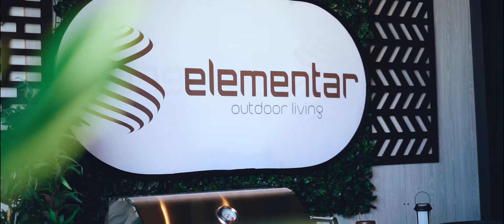Pergolas often add value to your home.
Building an elegant pergola can make a big difference to the look and feel of your home. More often than not, renovations like this will add good value to your house.

CUSTOM OUTDOOR LIVING SPACES!
SHOWROOM now open !!